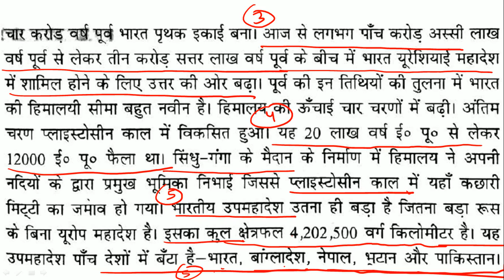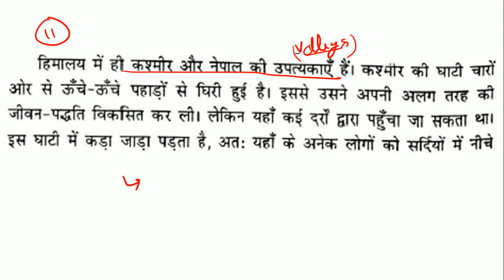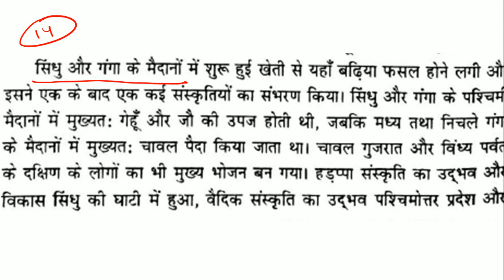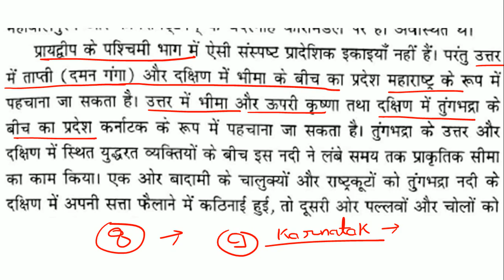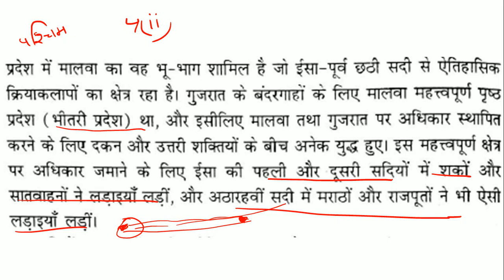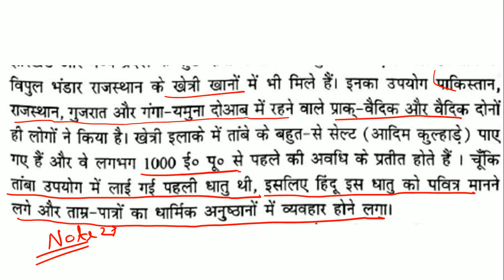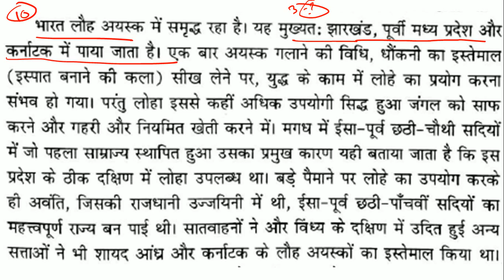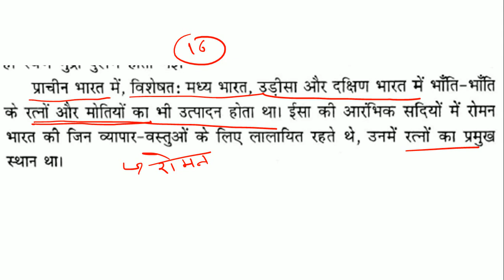NCERT History Class-11 (Chapter-4)Short Notes&Summary in Hindi [UPSC CSE/IAS,&Other Exams]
Class- 11th old Ncert प्रारंभिक भारत का परिचय ( रामशरण शर्मा)